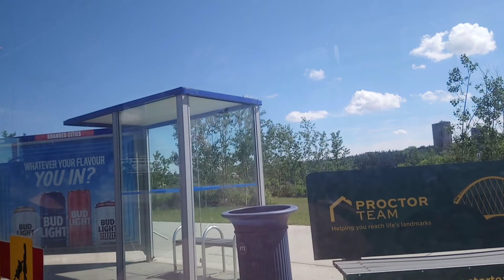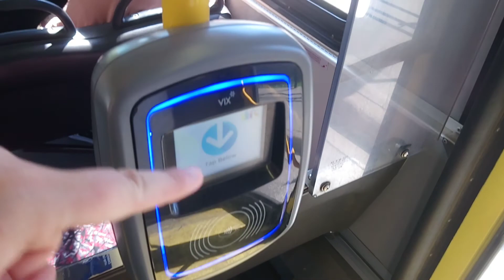ETS Bus 2005/06 New Flyer D40LF #4514 On 9 Eaux Claires